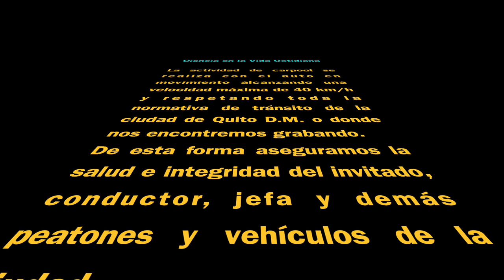Carpool con Koya Shugulí - Candidata a la Prefectura de Pichincha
Este es el carpool que compartí con Koya Shugulí para Ciencia en la Vida Cotidiana.
Que agradable fue conocerle, escuchar anécdotas de su vida y por sobre todo las propuestas que tiene para nuestra querida provincia de Pichincha.
Muchas gracias Elsita por tu tiempo, tu buena onda y apertura para poner en ojos y oídos de los seguidores del canal tus propuestas para la provincia.
Este video fue grabado el 24 de enero de 2023